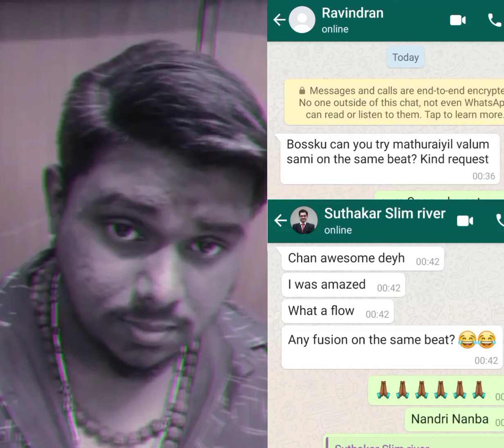Karuppar song Fusion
Just tried our karrupar song on his fire beats...